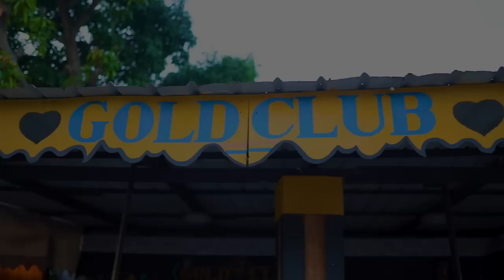EKLÈ -KANAVAL 2023- YO TOUT LADAN L- DO ME LIVE .(OFFICIAL VIDEO)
kanaval sa li pale de tout secteur tout klas ki enclu nan mete haiti nan sal ye la,ni pasteur ni ongan ni juge ni depite ni senateur ni ministre yo tout kontrubie nan kraze peyi d'haiti.